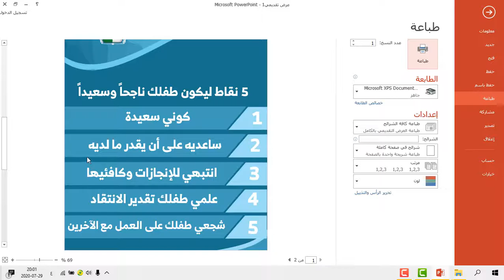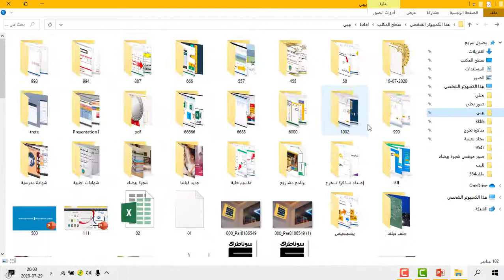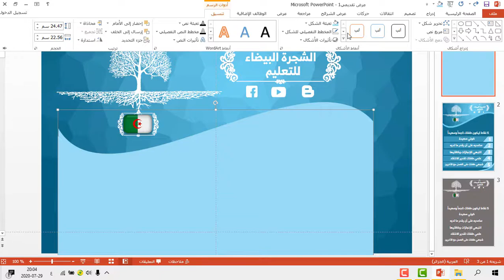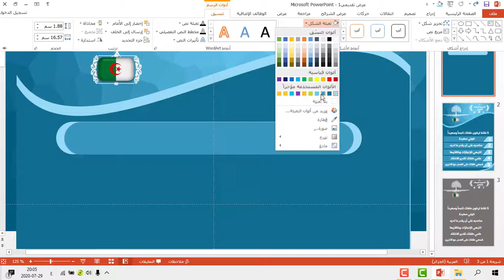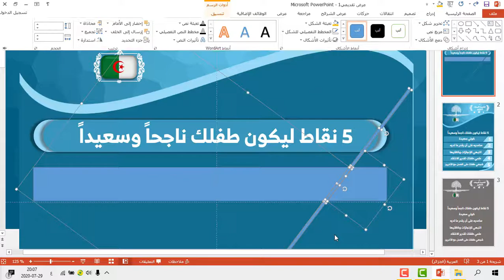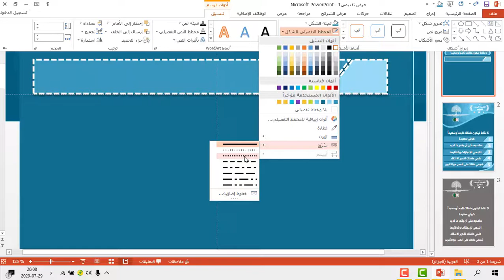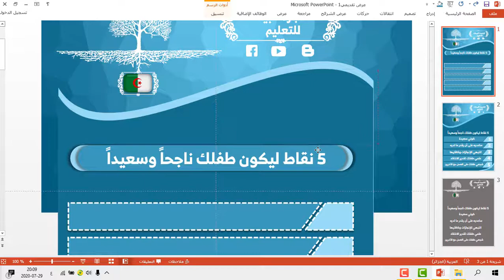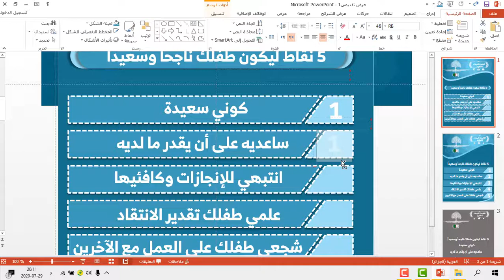تصميم بوستر تعليمي على بوربوينت فقط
** اتركوا اسئلتكم و اقتراحاتكم للدروس في التعليقات
⭐بسكري عبد الكريم⭐